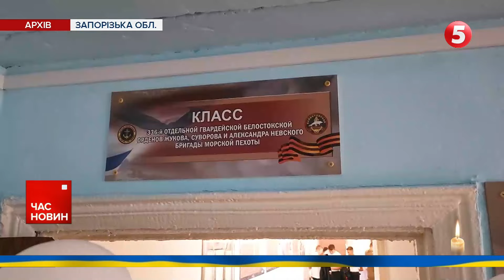🤬ОКУПОВАНЕ "каДЄТСТВО"🤯Як проходить навчання під окупацією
Героїзація вбивць українців. А ще - кадетські та "казачьї" класи. Так загарбники на українській території навчають українських школярів. На тимчасово окупованій частині Запоріжжя суцільна мілітаризація - росіяни відверто муштрують дітей. Які так звані "дисципліни" намагається насадити держава-агресорка? Розповість Денис Розенков.

Підтримайте наших військових кореспондентів, які щодня ризикують своїм життям на фронті👇
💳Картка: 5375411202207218